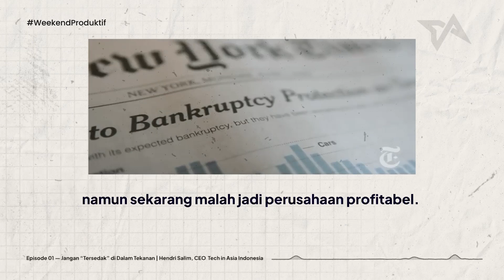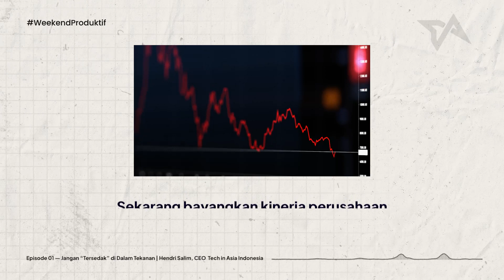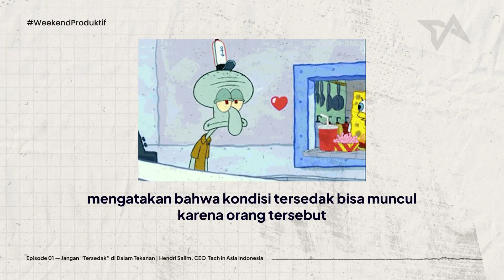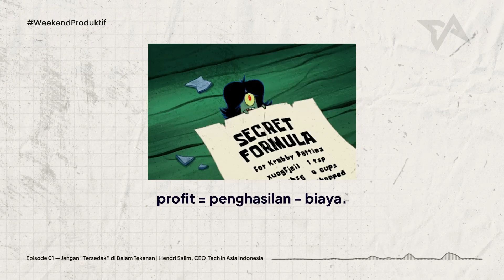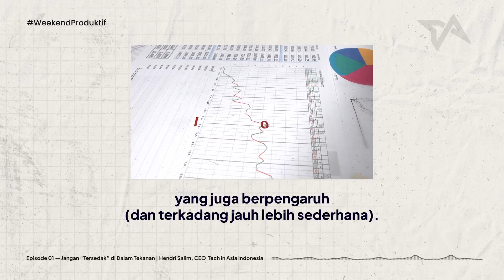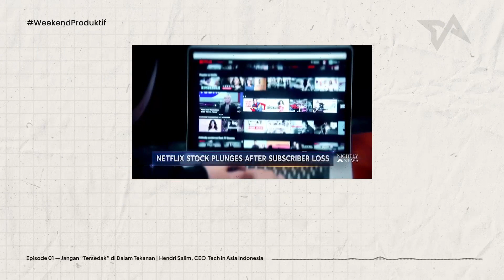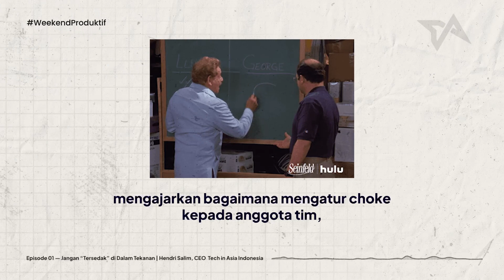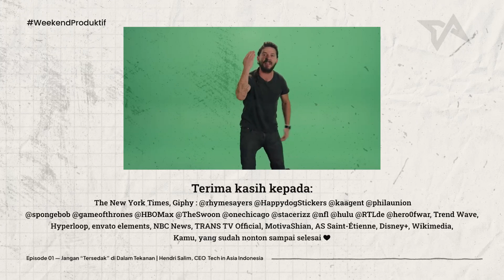Saham Tesla anjlok, Netflix kehilangan pelanggan 🫣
Kamu mungkin sudah membaca nilai saham Tesla anjlok hingga 12 persen dalam sehari (hal besar untuk sebuah perusahaan raksasa seperti Tesla), jumlah pelanggan Netflix turun untuk pertama kalinya dalam satu dekade terakhir, Ford dan Boeing merugi belasan triliun rupiah selama kuartal pertama 2022, serta beragam berita buruk lainnya.

Tapi ini semua bukan hal baru. Ada banyak perusahaan bisa bangkit dari titik yang lebih rendah daripada ini.